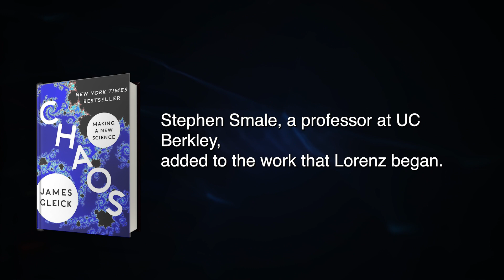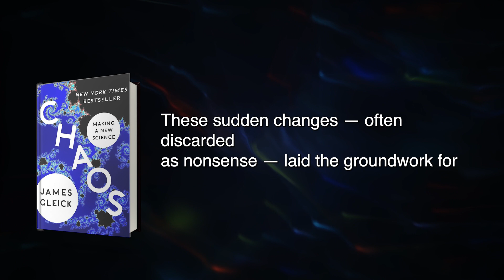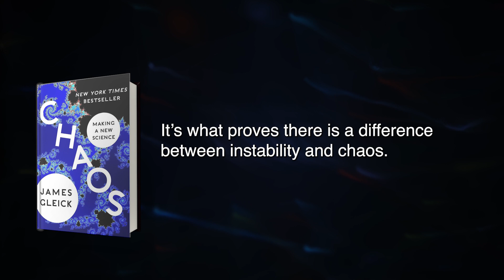Chaos Summary in English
FREE book summary of Chaos by James Gleick
There is order to chaos according to scientists. Physicists like to have the world neatly ordered and everything in line, but no matter how much we would like to have things be orderly and precise, they aren’t. Scientists found, by studying the outliers in life, that there is a bit of rhyme and reason to them and they can help us predict and understand events around us. What happens when warm and cold air meet? When two atoms collide? When a butterfly flaps its wings in Japan and a hurricane forms in the Atlantic? That's right: chaos. Meteorologist Edward Lorenz became the intellectual father of chaos theory after discovering that the weather is impossible to predict. This has massive implications for not only meteorologists, but also for stock traders, political analysts, and insurance companies.Nonlinear systems are systems with nonlinear behaviors. These are systems that are not proportional to their size or do not behave linearly, i.